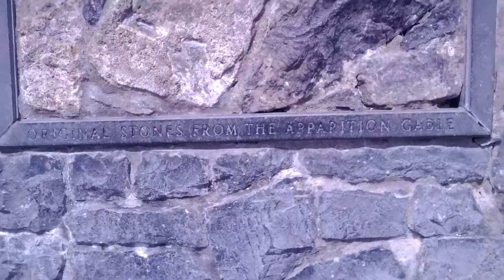Our Lady of Knock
Divine Mercy Chaplet prayed at Our Lady of Knock in Ireland a few days before the visit by Pope Francis on 26.08.18. Please join in the prayer!